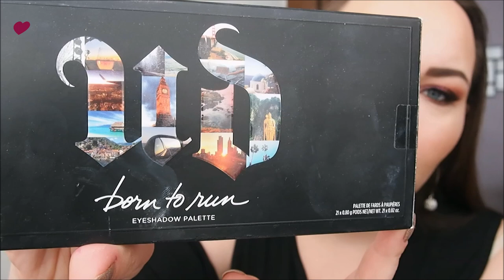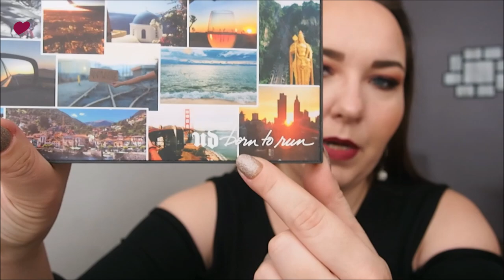Reseña/Review: paleta "Born to Run" de Urban Decay :)